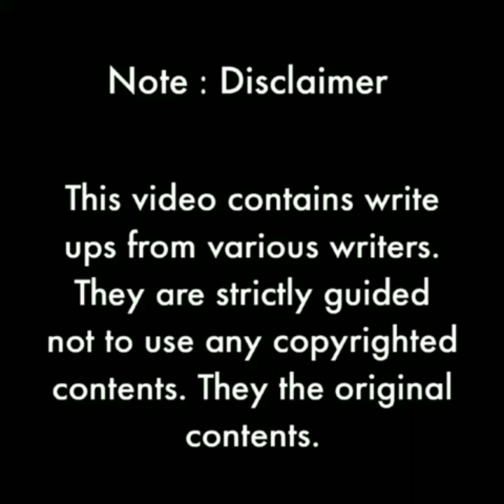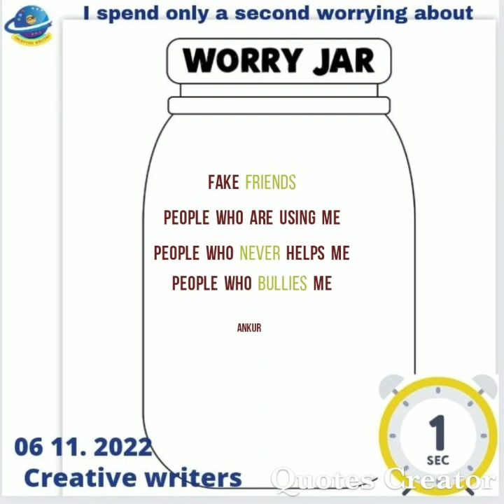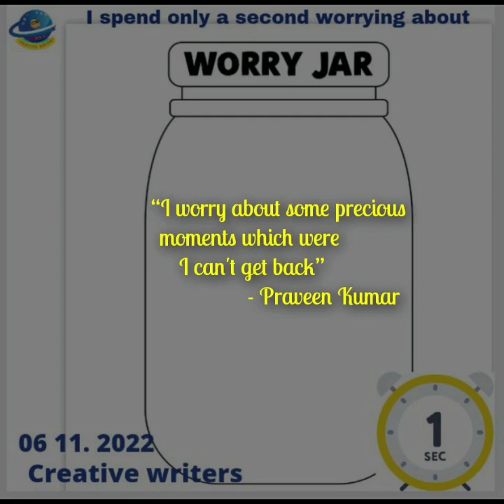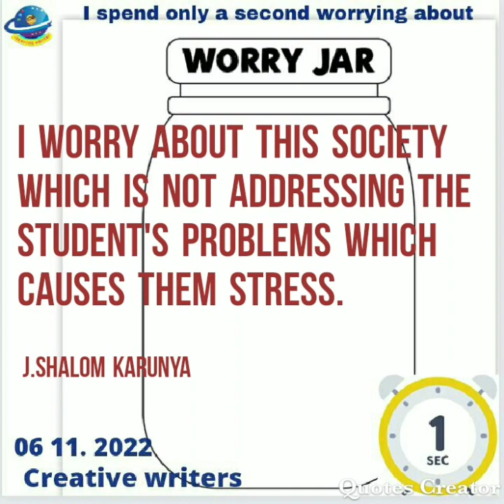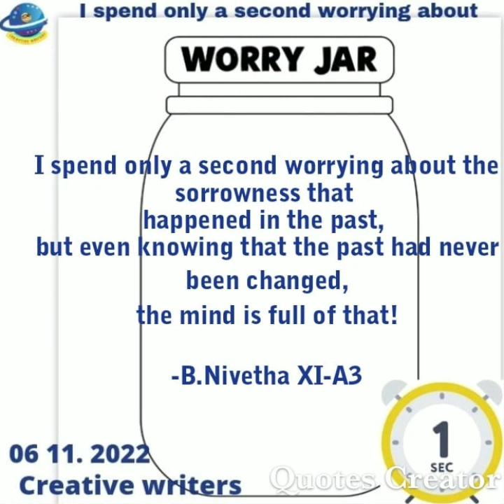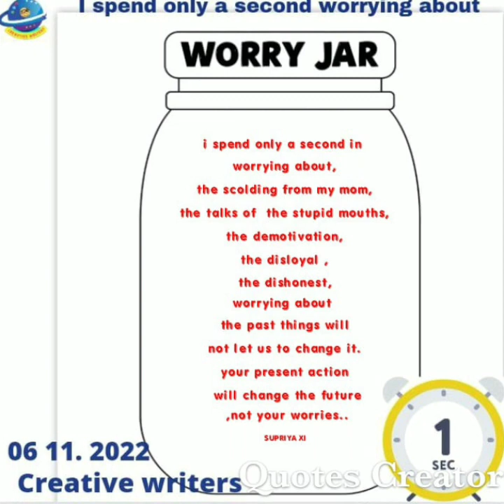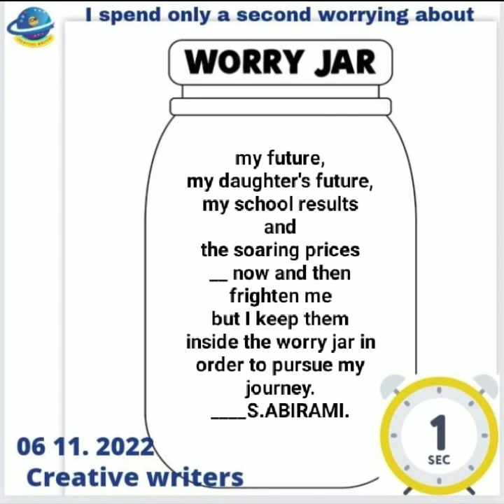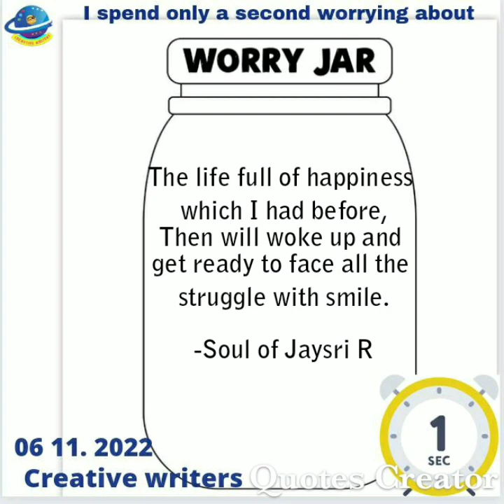creative writers quote one thing i worry about is 6 November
creative writers quote one thing i worry about is 6 November ‎@BRINDA